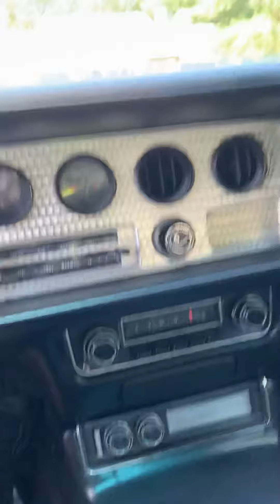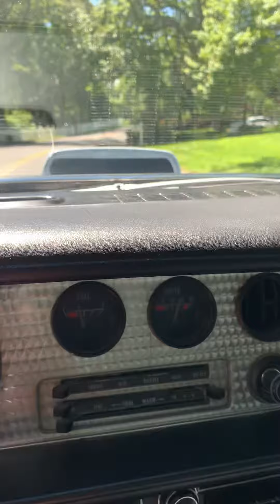June 23, 2021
1970 Trans Am Road test